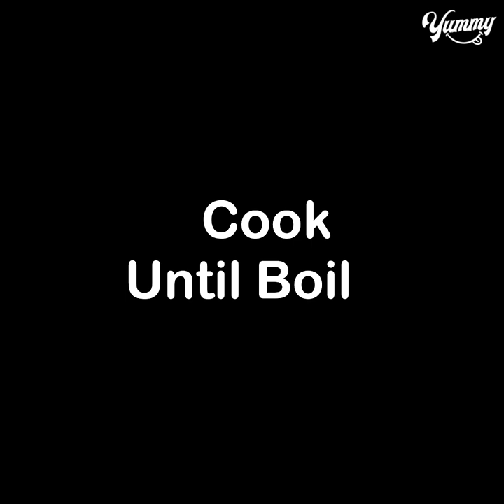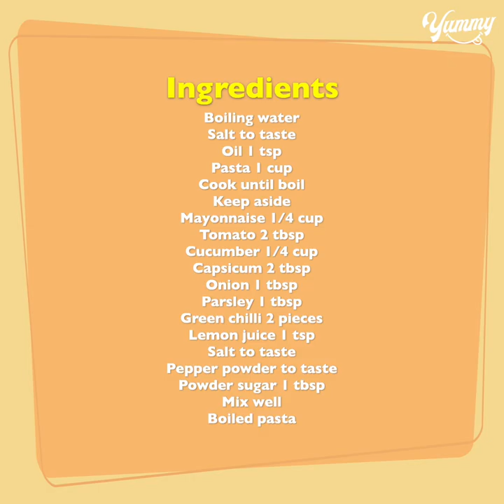Delicious Pasta Salad | Creamy Pasta Salad Recipe | Yummy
TODAY'S RECIPE IS Delicious Pasta Salad | Creamy Pasta Salad Recipe | Yummy